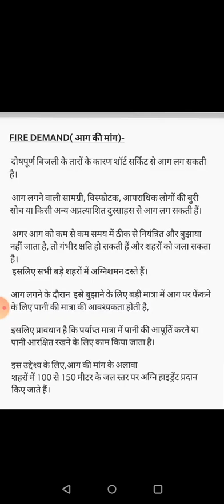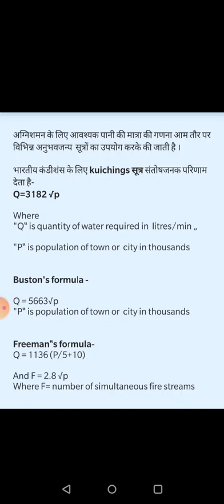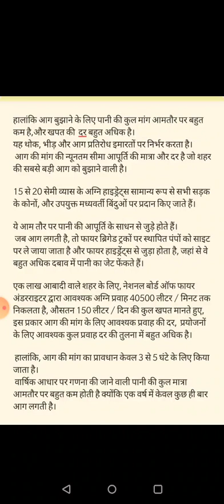CE305 Chapter 1 Fire Demand by Sunil Prajapati GPC PRATAPGARH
(GPC PRATAPGARH)